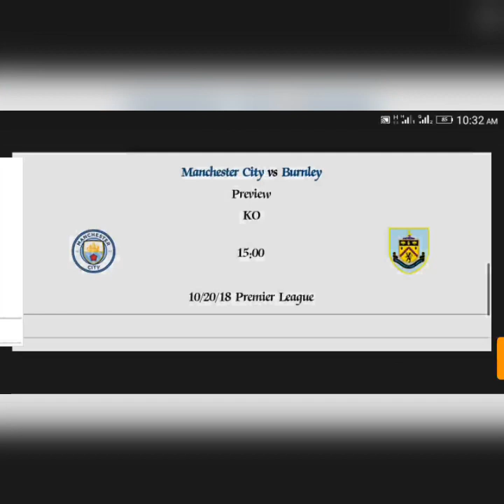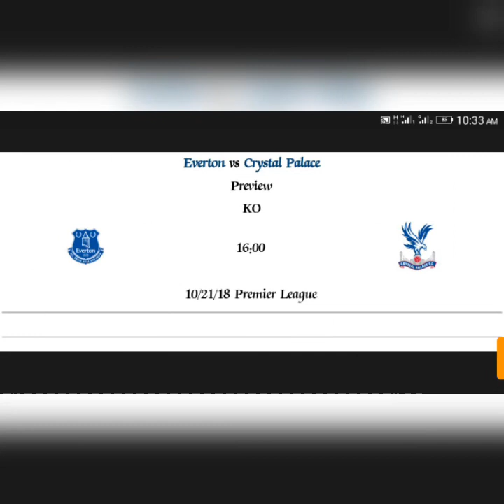English Premier league matchweek nine analysis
A look at the English premier league fixtures for matchweek nine and analysis..